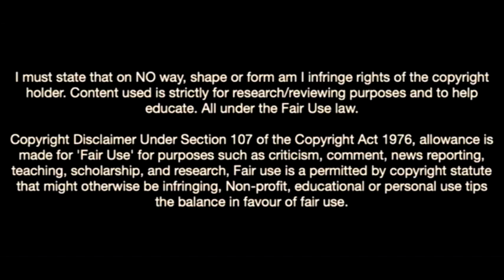Jake O Brien-The Wall